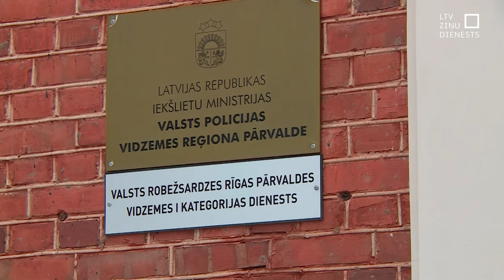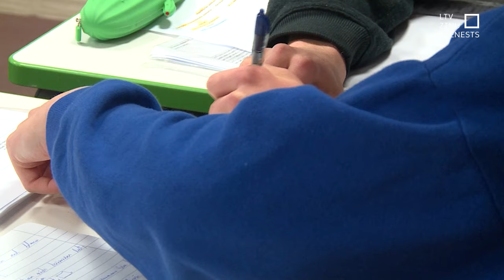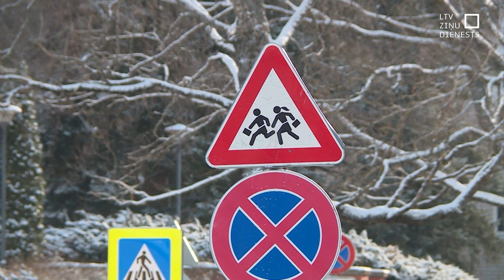Aiztur pedofilu par mazgadīgas meitenes seksuālu izmantošanu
Gada sākumā Valsts policijas Vidzemes reģiona pārvaldes Dienvidvidzemes iecirknis aizdomās par seksuāla rakstura darbībām ar mazgadīgu meiteni aizturēja vīrieti. Policijas rīcībā esošā informācija liecina, ka vīrietis šīs darbības izdarījis vairākas reizes un bijis cietušās radinieks. Turpina Miks Kuncevičs.